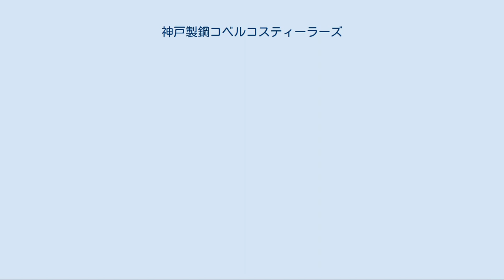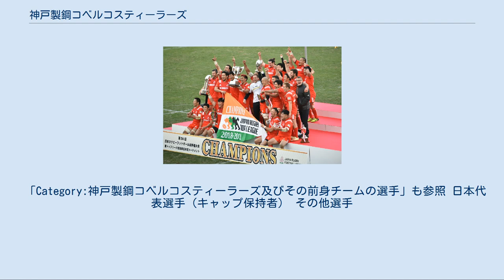神戸製鋼コベルコスティーラーズ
第56回日本ラグビーフットボール選手権大会兼トップリーグ総合順位決定トーナメント決勝（2018年12月15日撮影） 神戸製鋼コベルコスティーラーズ（こうべせいこうコベルコスティーラーズ、英: Kobelco Steelers）は、兵庫県神戸市を本拠とするジャパンラグビートップリーグのチームの一つである。
 1928年、神戸製鋼所ラグビー部として創部。
呼称は神戸製鋼または神鋼（しんこう）。
1962年度、この年に新設された関西社会人リーグの3部リーグに初参加した。
1976年度に1部リーグに初昇格、1983年度に初優勝を果たした。
以降、全国的な強豪チームに変貌していく。
 1988年度から1994年度にかけて全国社会人大会と日本選手権の2冠を7連覇した。
松尾雄治が林敏之との対談で、神戸製鋼について「10連覇すると思っていたぐらい」と語るなど、全盛期のチームの強さは際立っていた。
 特に林敏之、大八木淳史、平尾誠二、元木由記雄、堀越正巳、萩本光威、弘津英司、大西一平、武藤規夫、伊藤剛臣、大畑大介ら日本代表級の主力選手を多数擁したほか、当時現役オーストラリア代表であったイアン・ウィリアムス、日本代表にも選出されたアンドリュー・ミラーなど、外国人選手を他チームに先んじて活用し、日本を代表する名門ラグビーチームに成長していった。
新日鐵釜石との相違点は、地元の高校生を1から育成せず、体の出来上がった有望な大学生をリクルートし「勝ち方」を教え込んだところにある。
 全国社会人大会には1949年度（第2回大会）に初出場。
以降、最後の大会となる2002年度までの間に、近鉄、トヨタ自動車、三洋電機に次いで歴代4位となる34回出場した。
優勝9回（歴代2位タイ）、準優勝3回（歴代5位タイ）、通算97試合（歴代4位）、通算70勝（歴代3位）、7大会連続優勝（1988年度-1994年度、歴代1位タイ）という記録を残している。
また、初優勝を遂げた1988年度（第41回大会）から1996年度（第49回大会）にかけて、34連勝（途中2回の引き分けを挟む）を記録した。
引き分けを挟まない純然たる勝利では31連勝。
大会8連覇が懸かった1995年度（第48回大会）の準々決勝でサントリーと引き分け、トライ数で上回ったサントリーが準決勝に進出したため連覇の記録は途絶えたが、連勝（および連続不敗）記録は翌1996年度の準決勝で三洋電機に敗れるまで継続した。
31連勝（引き分けなし）、34連勝（引き分け挟む）、36戦連続不敗は、いずれも大会における不滅の金字塔である。
 2003年のジャパンラグビートップリーグの開幕に合わせて、チーム名を神戸製鋼コベルコスティーラーズに変更した。
トップリーグ初年度となった2003年-2004年シーズンでは最終節に逆転し、初代リーグチャンピオンとなった。
しかし、トップリーグ上位8チームによるトップ8トーナメント・マイクロソフトカップではNECグリーンロケッツに敗れる不覚を味わい、初代カップチャンピオンとの2冠を逃した。
2014年-2015年シーズンは2003年-2004年シーズン以来のリーグ戦1位になったが、トップリーグプレーオフ準決勝でヤマハ発動機に敗れた。
 1995年に発生した阪神・淡路大震災では、練習場の灘浜グラウンドが液状化現象になる被害もあったが、本拠地・神戸の地域復興に全面的に協力。
単なる企業内のチームとしてだけでなく地域密着型のチーム運営を目指している。
この成果もあり、｢ベストファンサービス賞｣を何度も受賞している。
現在では、トップリーグ各チームが実施している、「ファン感謝祭」を、最も早く定期開催したチームでもある。
 ホームゲームは御崎公園球技場、神戸総合運動公園陸上競技場などで行わわれる。
 2007年-2008年シーズンは関西地区（旧関西社会人リーグ）唯一のトップリーグ所属チームであった。
 2008年-2009年シーズンからチームのマスコットキャラクターのコーロクンが誕生し、チームの様々なイベントに参加している。
 当チームは、1948年度に創設された全国社会人ラグビーフットボール大会（以下、全国社会人大会）の第2回大会に出場するなど、関西の社会人チームとしては近鉄と並んで歴史を有するチームであったが、長らく、全国社会人大会では『万年8強止まり』と言われる程度のチーム力しかなかった。
 その原因として、社会人ラ...